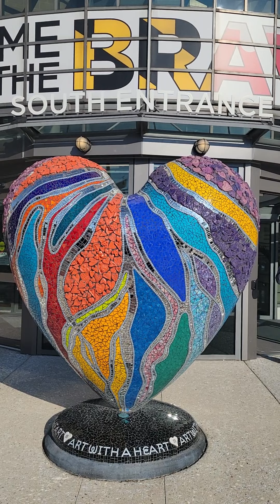Moderate Heart Healthy Morning Exercise 🌄